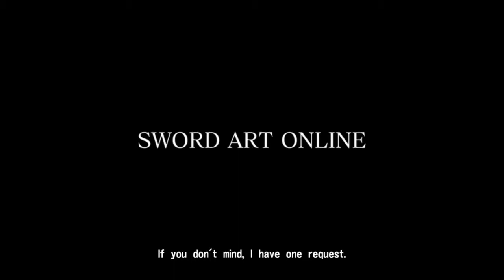SWORD ART ONLINE Re: Hollow Fragment Kirito vs Heathclif Flashback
Sword Art Online Re: Hollow Fragment